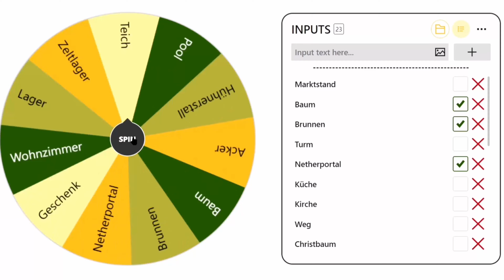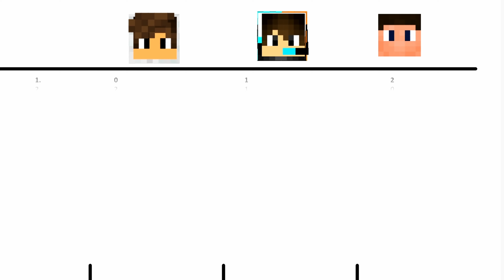Bitte Popcorn und Chips! - Klotzi LP Adventskalender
Das Wohnzimmer ist der Ort an dem man sich wohlfühlt und sich entspannen kann. In unseren Wohnzimmern darf ein Fernseher natürlich auch nicht fehlen, auch wenn sie aus etwas ungewöhnlichen Materialien Wie Kohle bestehen.